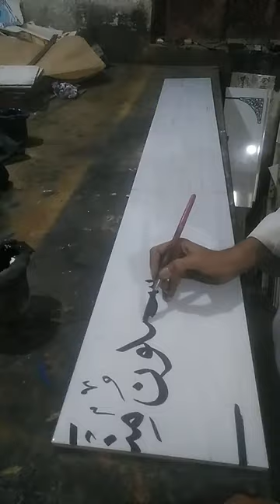Ceramic tiles surah yaseen ....